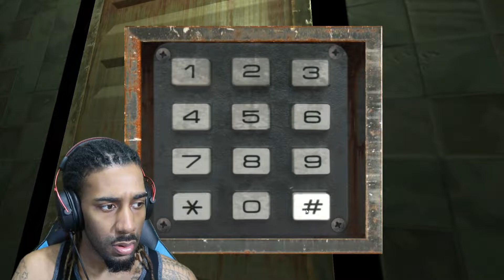IT'S GOT CORN IN IT || You're Here Now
Being a plumber is a tough job...especially when toilets clog.